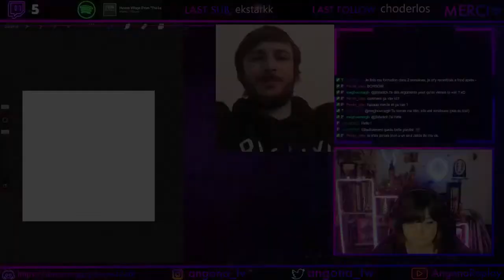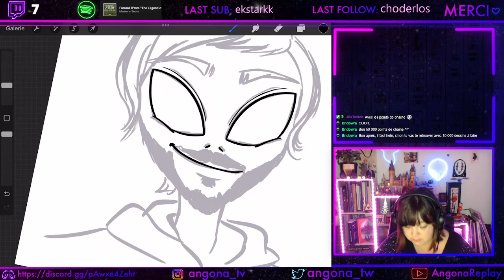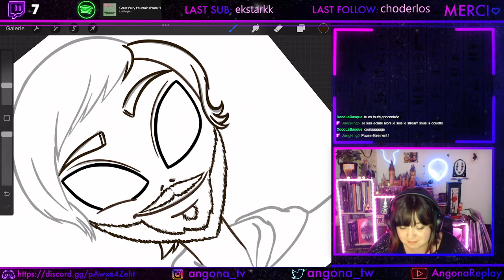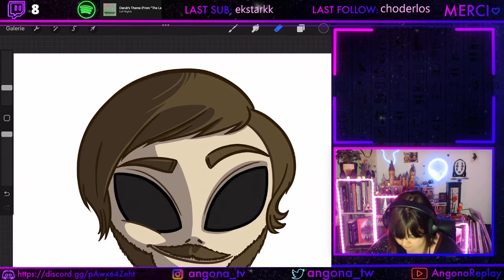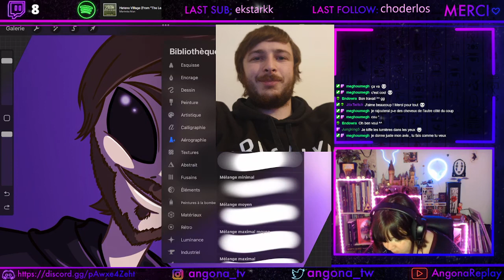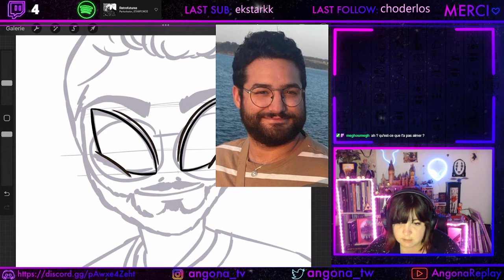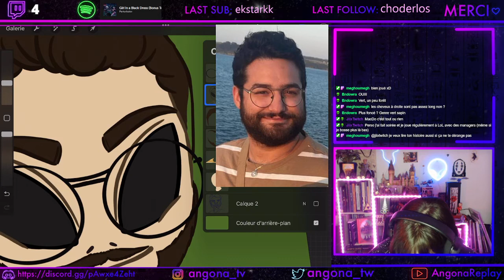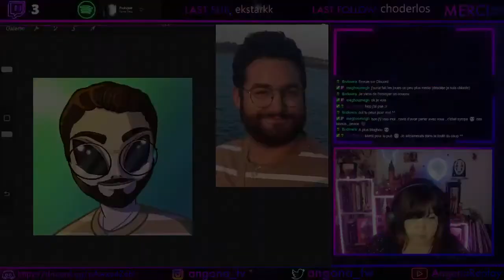Caricature des viewers #2